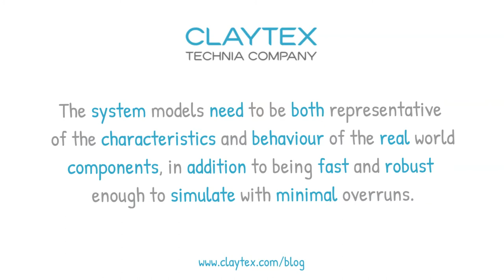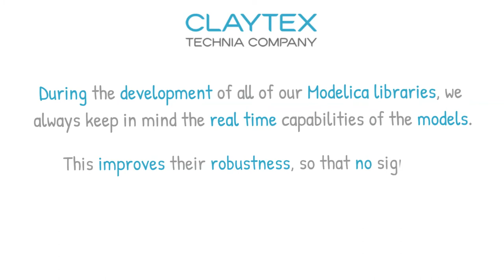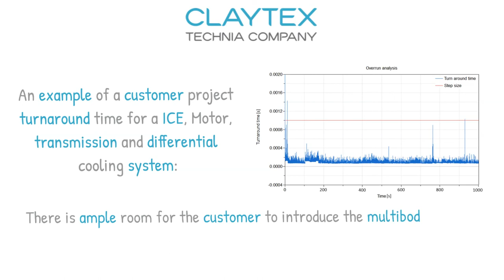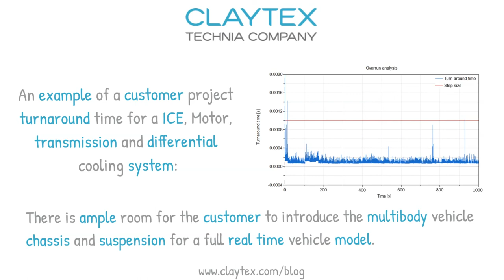Real time cooling systems - Claytex Tech Blog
Testing of system models coupled to autonomous and human operators is something we do a lot of at Claytex.

The system models need to be both representative of the characteristics and behaviour of the real world components, in addition to being fast and robust enough to simulate with minimal overruns.

Fluids Models
Claytex have been working in this field for many years and have acquired a significant amount of experience in this area. During the development of all of our Modelica libraries, we always keep in mind the real time capabilities of the models. This improves their robustness, so that no significant intervention is required by the customer or ourselves to facilitate these features.

On the cooling side, since 2007 we have built up a library of thermo-fluids components within the Claytex library, which was later based on the Modelica.Fluid library. This ultimately gives access to enhanced and bespoke components within Claytex.Fluid that can also be complemented with Modelica.Fluid components. Similarly we have based the Claytex.Media library on the Modelica.Media library base fluid definitions but developed real time capabilities on top of them.